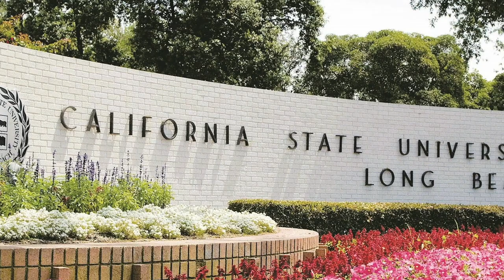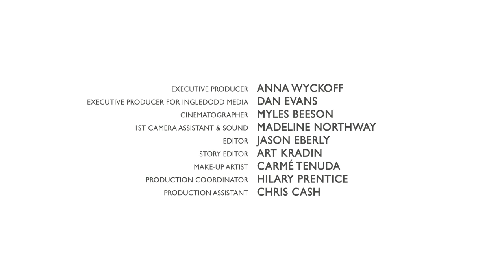Costume Illustrator Alan Villanueva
Costume Illustrator Alan Villanueva shares his passion for film, television, art, illustration and costume design.